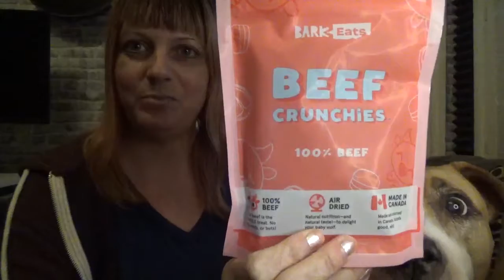Barkbox Opening/Mattie Monday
In this week's Mattie Monday we open the Barkbox from August. Yes, we are still behind, but we're catching up in the month of December. Tune in next week for September and October.
Mattie Tails All
@mattietailsall on Twitter
@shack_pack on Instagram
@packofshack on Snapchat
Tara Nelson on Facebook